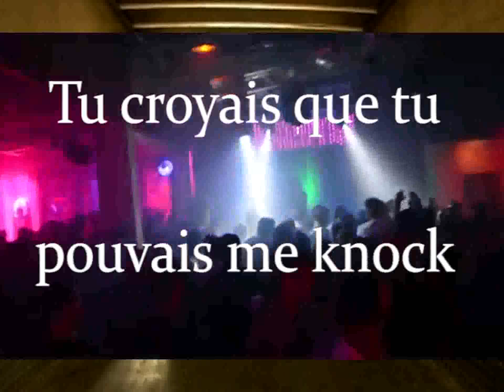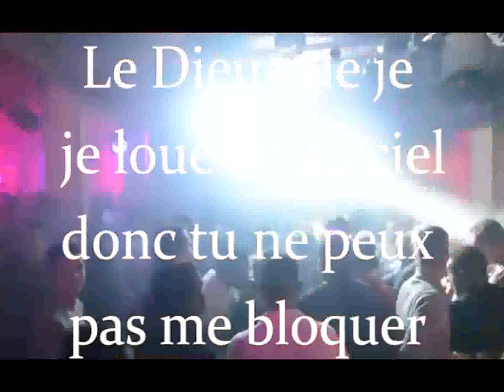DADY CHANNEL Feat FIZZY 4BANG - Afro - Matrix ( On T'a Envoyé?) Prod By I V O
« Le HOHA du CAFARD finit devant le coq ; même si c’est gros comme le RAT je vais le tchop ; tu croyais que tu pouvais me Knock? ON T’a envoyé ? ».

ON T’a envoyé ? Est une chanson de Dady Channel en collaboration avec FIZZY 4BANG sur une nouvelle sonorité musicale baptisée AFRO-MATRIX développée par le Label de production musicale et artistique FASTLIFE à travers son légendaire ingénieur et producteur de son dénommé I.V.O ; et tous, faisant partis dudit label en tant que artistes.
Le rythme AFRO-MATRIX est un style particulier qui dégage simultanément les couleurs de l’afrobeat, le makossa, Bikutsi, Ben-skin,  et l’ electro-pop en plus de la potion magique dont lui seul a le secret.
L’ AFRO-MATRIX arrive comme un nouveau challenge face à la concurrence pressante des sonorités venues d’ailleurs (NIGERIA ; ETATS-UNIS ; EUROPE ; JAMAIQUE….).
La chanson qui dure quatre minutes, lyriquement est une approche RAP avec des expressions tirées du langage populaire et des adages au Cameroun. Avec des animations permanentes qui laissent transparaitre une envie de se laisser entrainer sur les dancefloors des différentes villes du monde.

"AFOFO ne sera jamais le JACK DANIELS, le LAIT ne sera jamais le MIEL."

Ce qui signifie ici qu’il ne faut être capable de dissocier le VRAI du FAUX ; comme quoi « la vérité finit toujours par triompher ».
ON T’a envoyé? Dans le fond, épouse les punchlines   qui caractérisent le RAP pour décrier les situations de conflits, de rivalités, d’egos, de concurrences et de traitrises dans les groupes sociaux.
« A quoi ça sert de porter les Jordan quand on ne connait pas le travail d’équipe? ».
L’ AFRO- MATRIX désormais apparait comme le style futuriste qui envahira le monde dans les jours avenirs avec son créateur I.V.O « THE MATRIX ».

 Prod musicale/Mixage/Mastering: I.V.O

 PRODUCTION: LABEL FASTLIFE _____